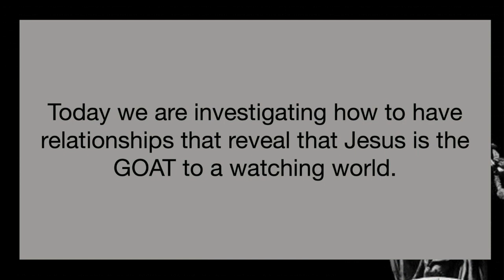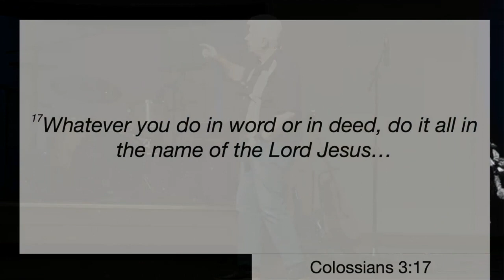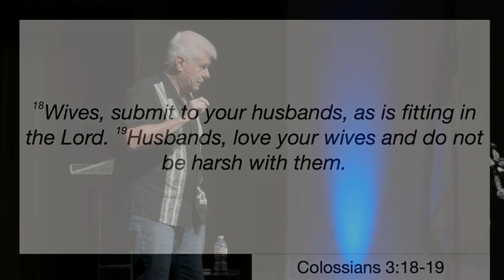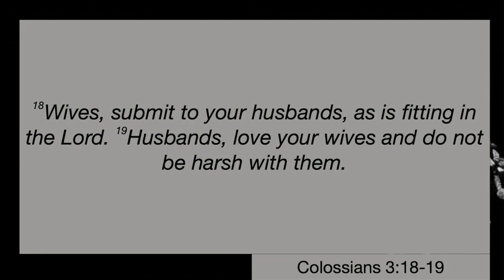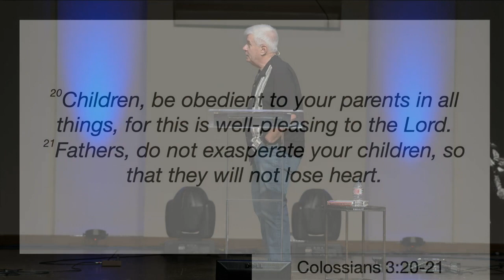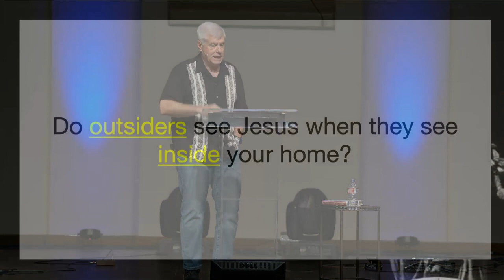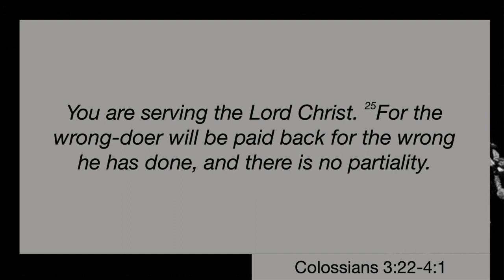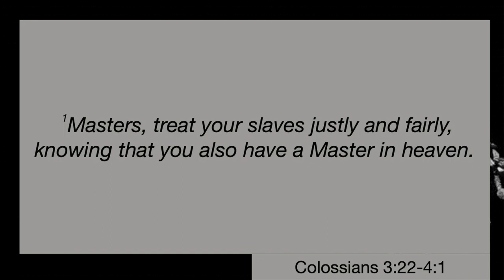G.O.A.T. in Relationships, October 8, 2023, James McCracken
This morning, Pastor James continued our series, the G.O.A.T. speaking on relationships. Relationships of all kinds can be beautiful but challenging, but they are all part of God's design. The way people outside will see Jesus inside is when you say and realize, I can't do it by myself. How will people know they're seeing Jesus?